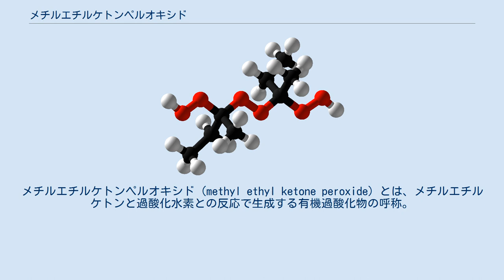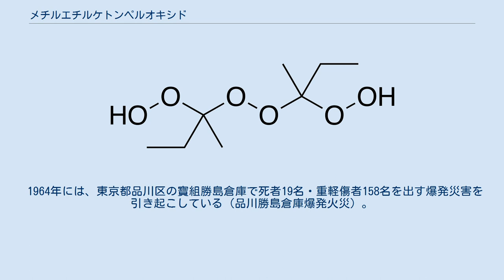メチルエチルケトンペルオキシド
メチルエチルケトンペルオキシド (methyl ethyl ketone peroxide) とは、メチルエチルケトンと過酸化水素との反応で生成する有機過酸化物の呼称。
消防法による危険物（第5類 自己反応性物質、第1種自己反応性物質）に「メチルエチルケトンパーオキサイド」という名称で指定されている。
 無色透明で特異臭のある油状の液体。
純粋なものは不安定で分解されやすい。
また、水には溶けないが、ジエチルエーテルには溶ける。
 高分子合成において、ラジカル開始剤として用いられる。
また、FRPやポリエステル樹脂の硬化剤として、フタル酸ジメチルで希釈されたものが「パーメック」（日油）、「カヤメック」（化薬アクゾ）、「メポックス」（川口薬品）などの商品名で市販されている。
 可燃性の物質なので火気には特に注意を要する。
また、強い衝撃を加えたり、日光に当たることによっても分解し、発火することがあるので保管の際は通風のよい冷暗所に貯蔵しなければならない。
 1964年には、東京都品川区の寶組勝島倉庫で死者19名・重軽傷者158名を出す爆発災害を引き起こしている（品川勝島倉庫爆発火災）。